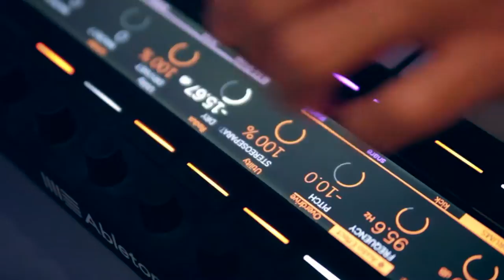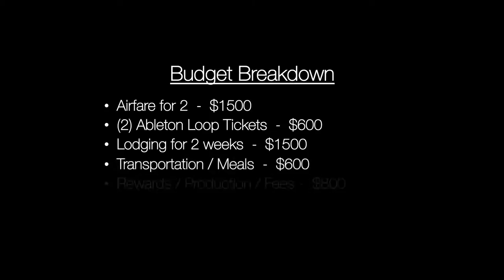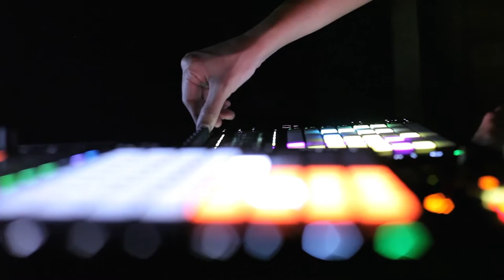KYN's Pilgrimage to Berlin and the Ableton Loop Conference